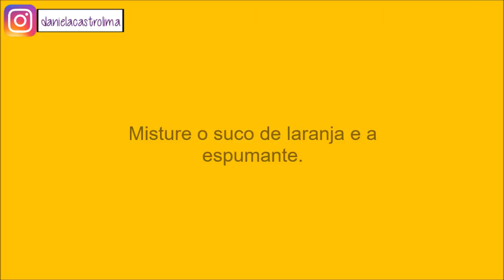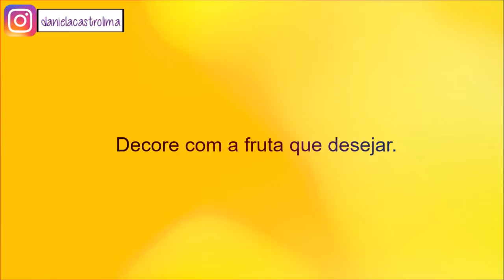Receitando: Drink Puccini - Por Cecilia Castro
Oiii meninas. Tem receita de drink suuuper fácil usando espumante. Quem não ama, né?!